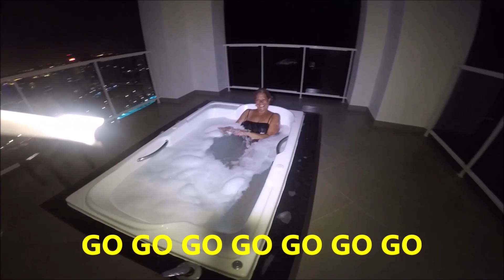Popular Monster - Falling in Reverse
Video Clips from a great 2019